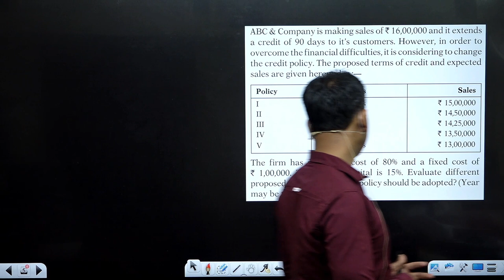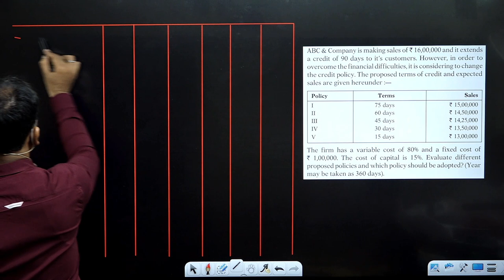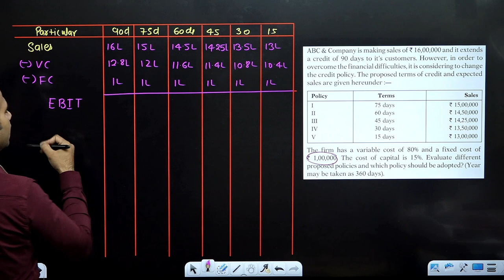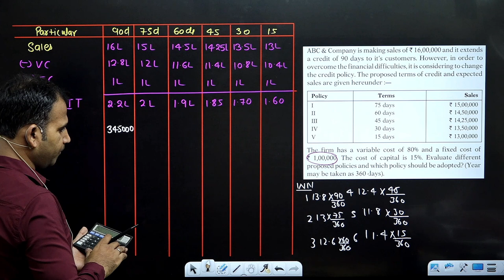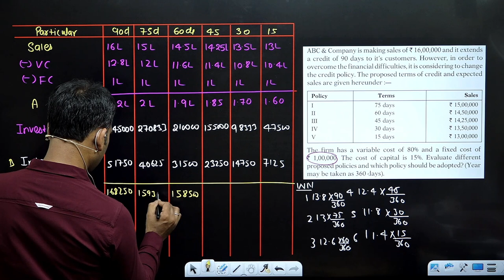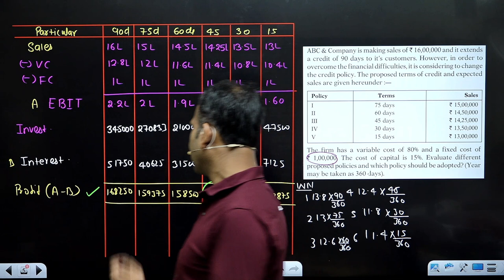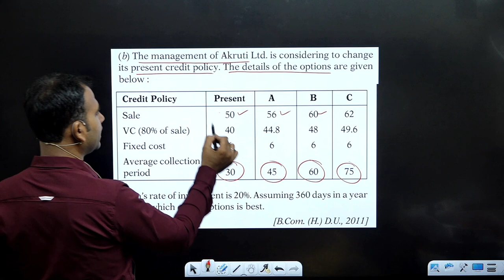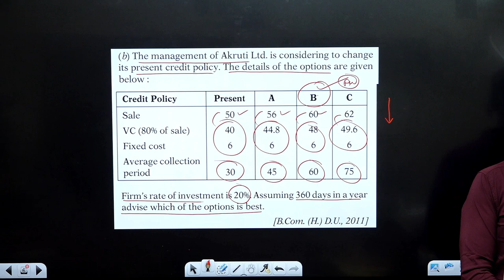financial management for bcom | questions | credit policy | part 2 | b.com du | by anuj sir